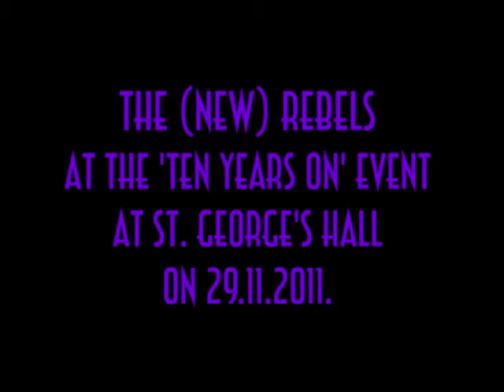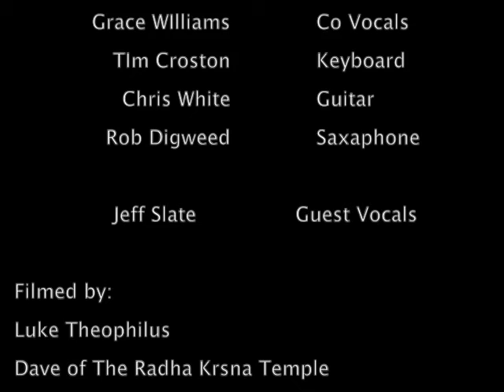The Rebels - St George's Hall, Liverpool November 2011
The Rebels perform at St George's Hall, Liverpool. on November 29th for the 'Ten Years On' concert in association with 'For George'.